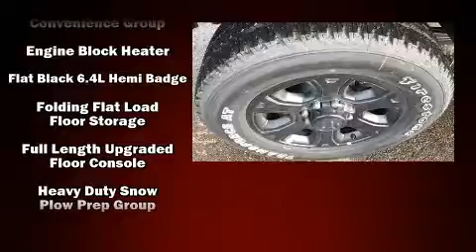2018 Ram 3500 LARAMIE MEGA CAB 4X4 6'4 BOX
Victory Motors of Craig, Inc.
2705 W 1st Street
in Craig, CO 81626

Discerning drivers will appreciate the 2018 Ram 3500. This 4 door, 5 passenger truck is waiting for you to take home! It features four-wheel drive capabilities, a durable automatic transmission, and a refined 6 cylinder engine. A turbocharger further enhances performance, while also preserving fuel economy. It's equipped with tons of terrific amenities, but it won't break your budget. Such as remote keyless entry, front and rear reading lights, 1-touch window functionality, heated steering wheel, power moon roof, skid plates, a trailer hitch, and voice activated navigation. Rear passengers enjoy the seat heating functionality, keeping them warm during the winter months. Audio features include an AM/FM radio, and 10 speakers, providing excellent sound throughout the cabin. Passengers are protected by various safety and security features, including: dual front impact airbags with occupant sensing airbag, front side impact airbags, traction control, brake assist, a security system, an emergency communication system, and 4 wheel disc brakes with ABS. With electronic stability control supplementing mechanical systems, you'll maintain precise command of the roadway. Our team is professional, and we offer a no-pressure environment. We'd be happy to answer any questions that you may have. Stop in and take a test drive!